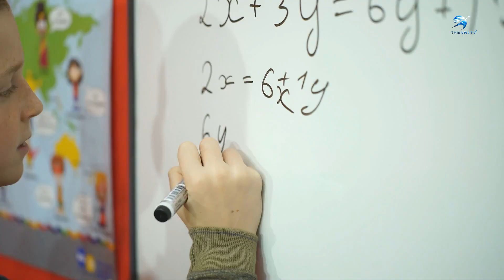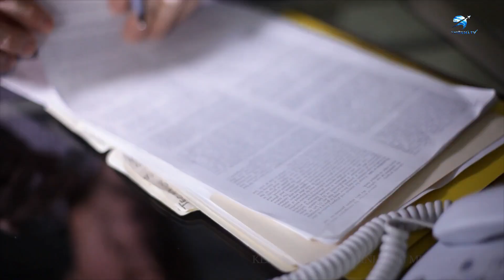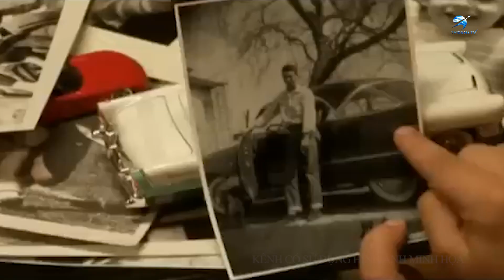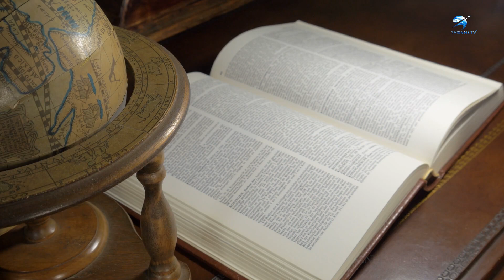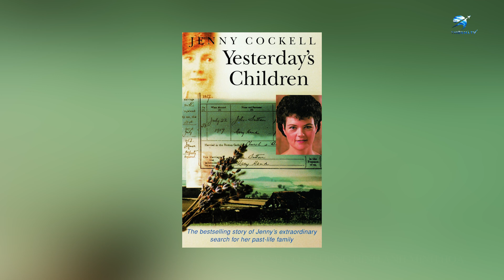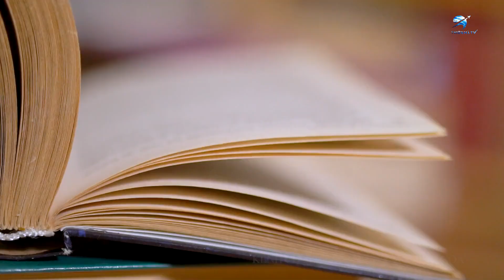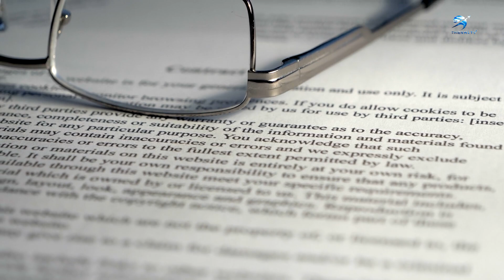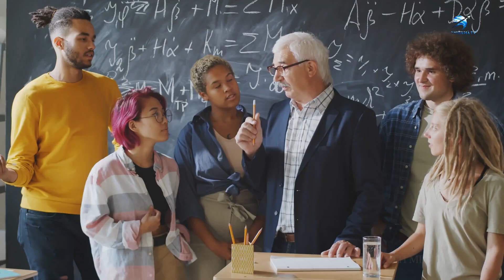Thôi Miên Giúp Đưa Con Người Về Tiền Kiếp? | Thiên Hà TV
Video Ngày Hôm Nay Của Chúng Ta: Thôi Miên Giúp Đưa Con Người Về Tiền Kiếp? | Thiên Hà TV